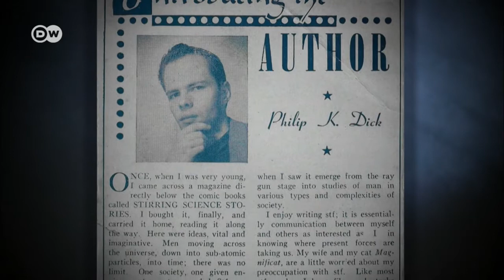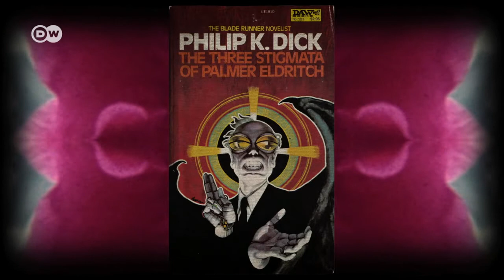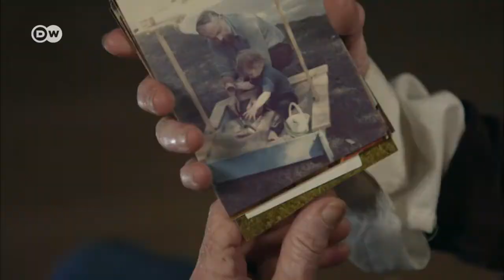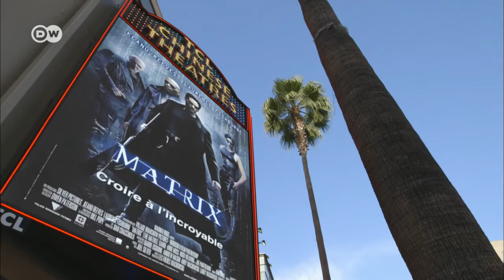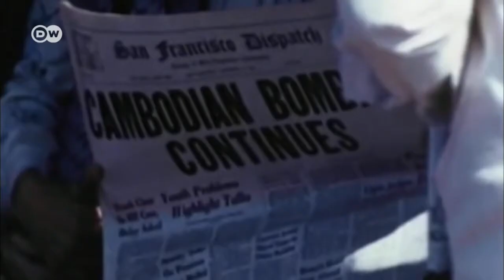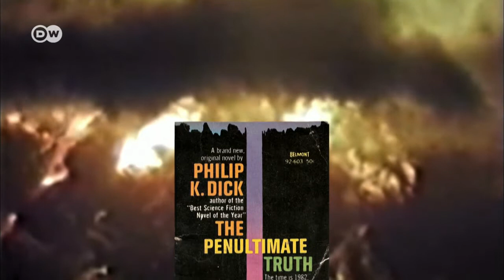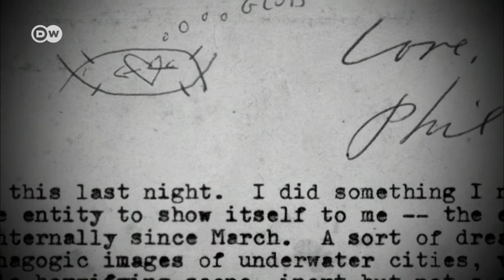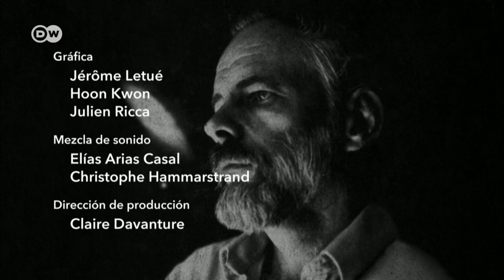Philip K Dick y su visión del mundo Todos los contenidos